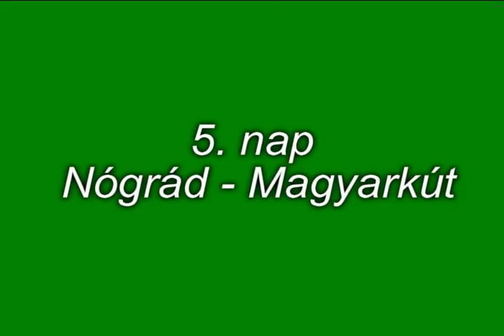IV. Állatorvosi Vándortúra - IV. VetHike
Az Állatorvostudományi Egyetem hallgatóinak éves túrája az Országos kéktúra útvonalán. 2018-ban a Pilis-Visegrádi-hegységben és a Börzsönyben túráztunk.

2018. július 2.-7., Budapest - Magyarkút
Fotók: Laky Enikő, Udvary Lilla, Valkovszki Vivien, Dr. Cserhalmi Dániel